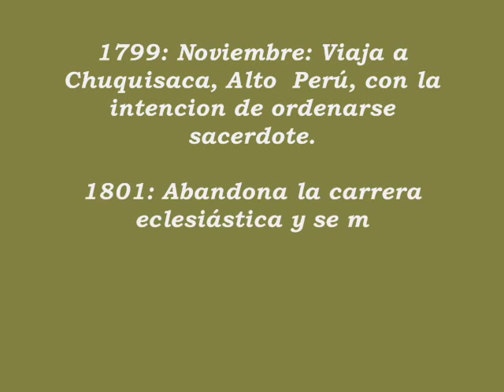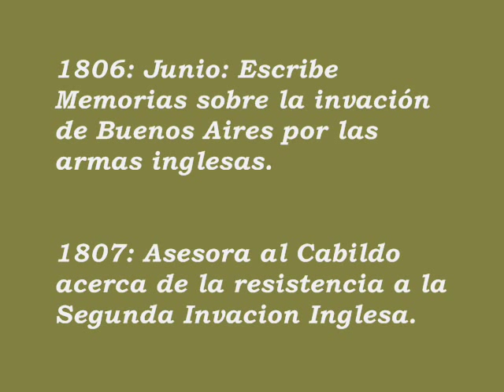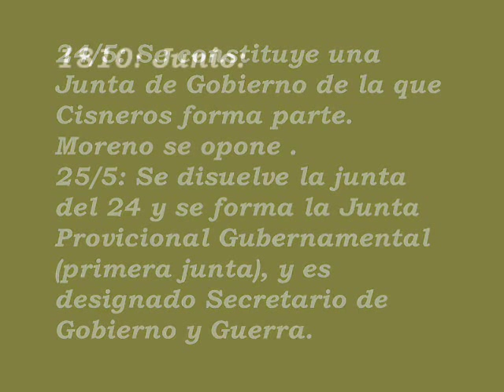BIiografía de Mariano Moreno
Biografía de Mariano Moreno realizada por los alumnos  que interivinieron en la Olimpíada de Historia  realizada en el Club Ducilo en Octubre 2012 . Ellos son : Contreras, Ayala, Warzocha  y Loprete, todos ellos alumnos de  5º 5º de la Escuela Secundaria 6 de Berazategui . Esto lo realizaron para  la Muestra Educativa Anual 2012.